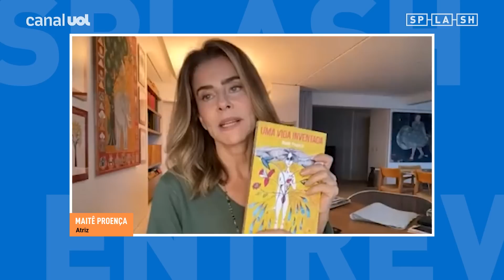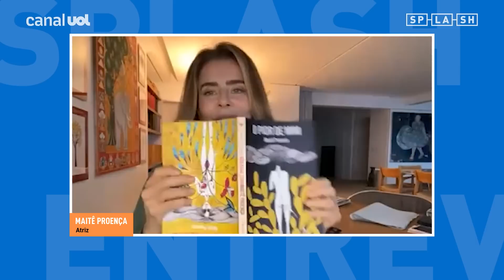Maitê Proença: ‘Sou contra a apologia da velhice, nada mais lindo que o viço da juventude’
No "Splash Entrevista" desta semana, Zeca Camargo recebe Maitê Proença, que está em caraz com a peça "O pior de mim". No espetáculo, a atriz parte de histórias pessoais para falar de questões comuns a todos. "É sobre aquela porta dos fundos por onde todos escapamos quando ninguém está olhando", explica ela, que reflete sobre a carreira, a juventude e o envelhecimento.

"Quando eu tinha 20 anos eu era uma imbecil", destaca a atriz, que valoriza a experiência adquirida com o tempo: "A maturidade vai eliminando as mentiras".